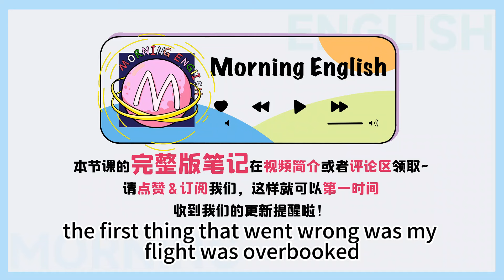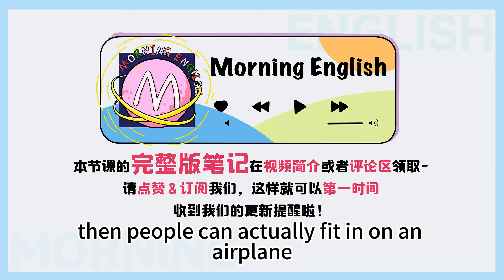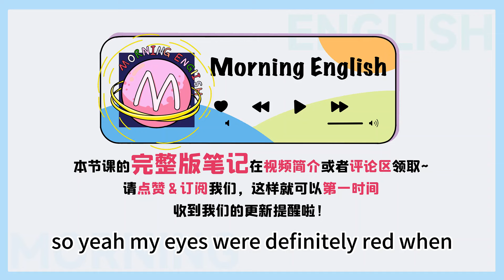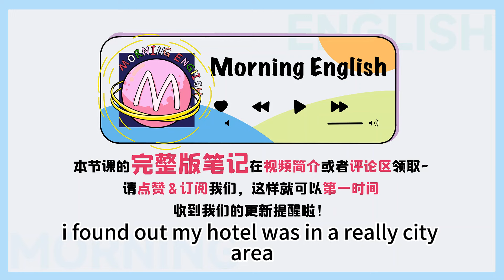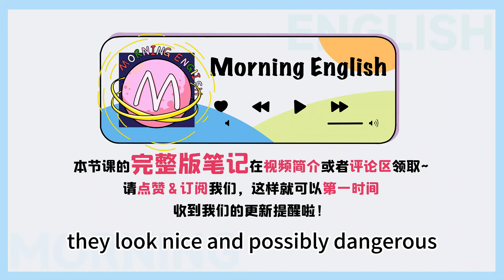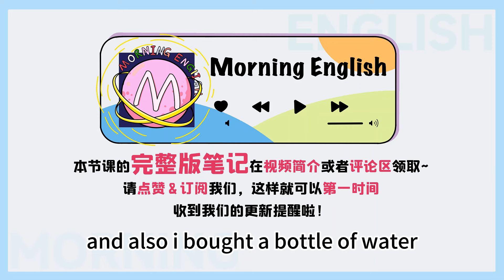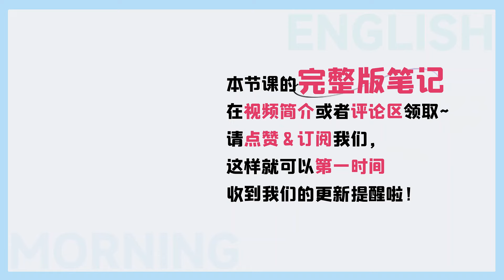出國遊不會說「倒時差」？旅行必備表達！